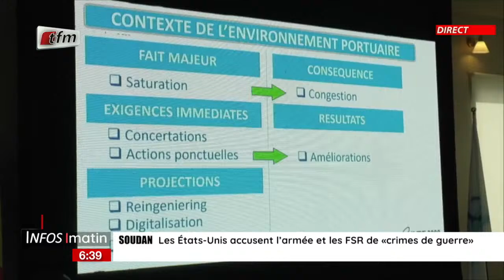Actualités nationales en français avec Cheikh Tidiane Diaho - Infos matin du 07 Décembre 2023